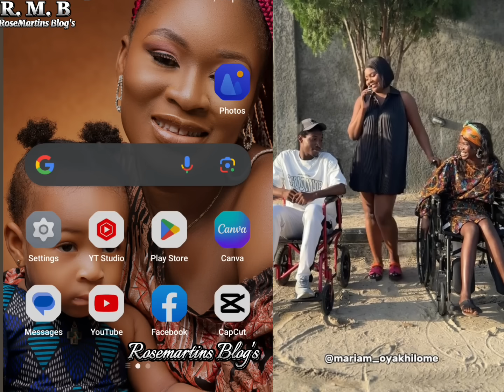TWO PEOPLE ON A WHEELCHAIR FELL IN LOVE WITH EACH OTHER THIS IS BEAUTIFUL.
Video credit _ Mariam oyakhilome